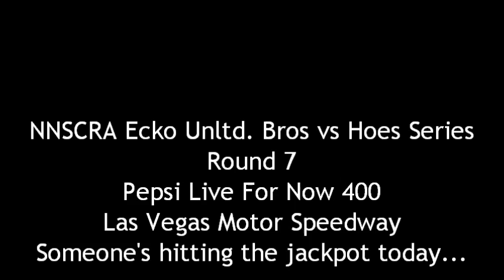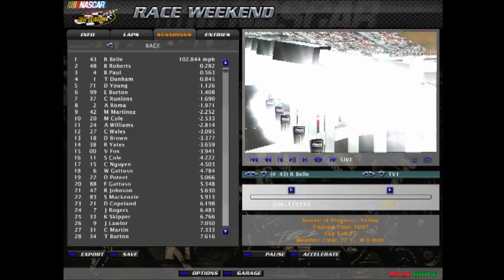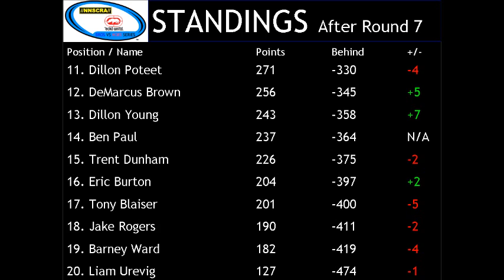NNSCRA Ecko Unltd. Bros vs Hoes Series (Round 7: Pepsi Live For Now 400)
I HAVE DOUBLED THE POINTS FOR THE REMAINDER OF THE SEASON!!! :D

Remember to comment and NO SPOILERS or else you will LOSE POINTS!!!